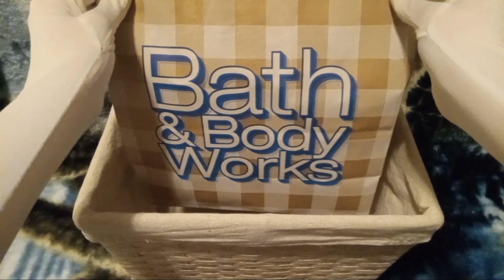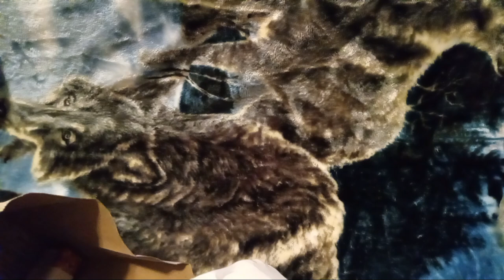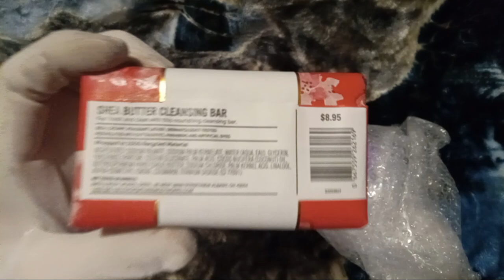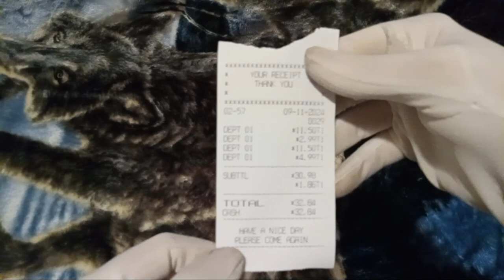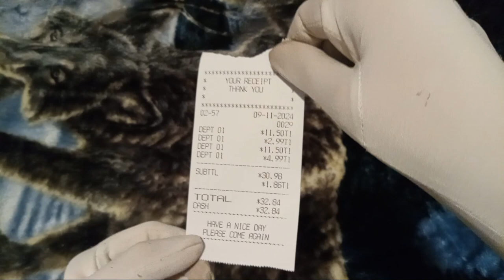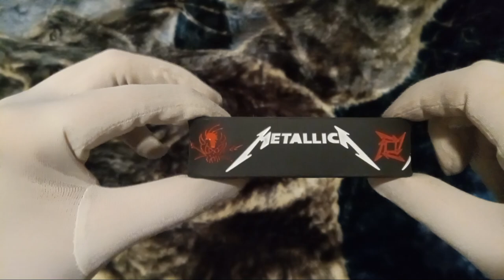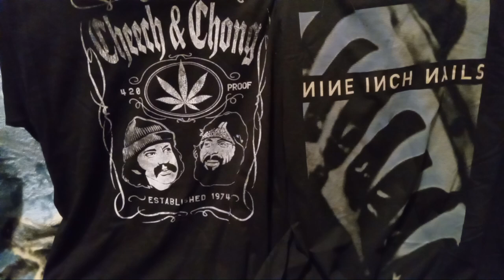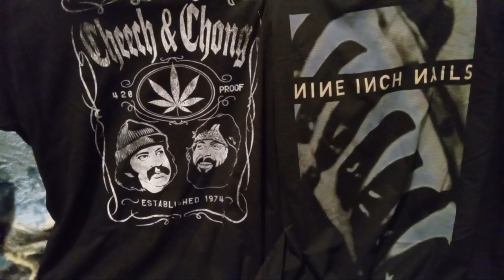Show Off Shirts Haul + Bath & Body Works Unpacking (ANOTHER NINE INCH NAILS SHIRT?!)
ﾟ+*:ꔫ:*‹　　›*:ꔫ:*+ﾟ
today peyton b and me unbox stuff from show off shirts and bath and body works from the somerset mall.
in total we got a cherry blossom "soap" bar, some creepy hand sanitizer holder, a southern/confederate flag and iron cross choker, star studs, a metallica rubber bracelet, a cheech & chong t-shirt, and a nine inch nails pretty hate machine shirt.

-ˋˏ✄┈┈┈┈┈┈┈┈┈┈┈┈┈┈┈┈┈┈┈┈┈┈┈┈┈┈┈┈┈┈┈┈┈┈┈┈┈┈┈┈┈┈┈┈┈┈┈┈┈┈┈┈┈
Everyone in this video is over the age of eighteen.